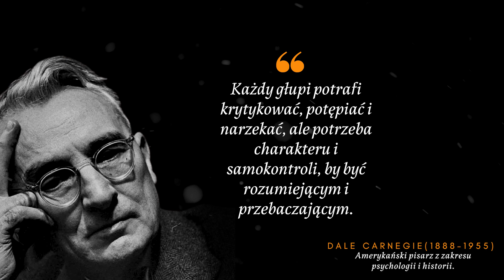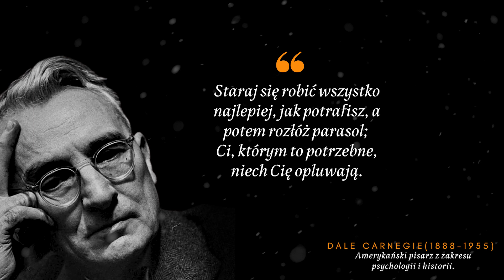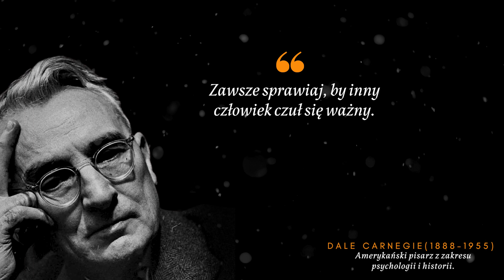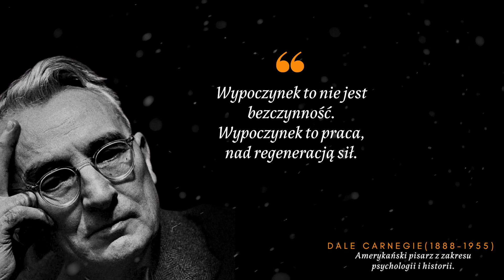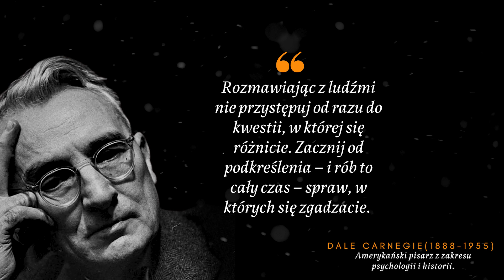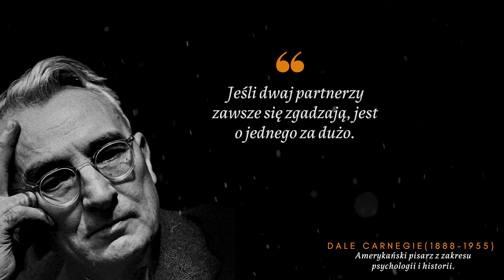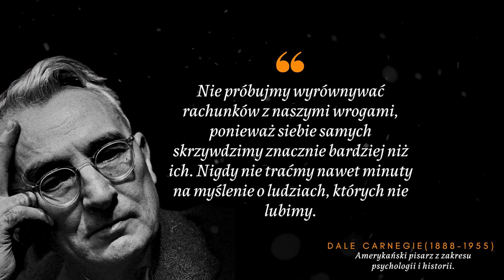Jak zdobyć przyjaciół i zjednać sobie ludzi? DALE CARNEGIE - Inspirujące cytaty o ludzkiej naturze.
Jak zdobyć przyjaciół i zjednać sobie ludzi? Inspirujące cytaty Dale Carnegie. Cytaty o ludzkiej naturze. Słowa filozofa, cytaty pisarza.

00:00 - 00:39 Cytaty i aforyzmy Dale Carnegie
00:40 - 01:00  Cytat, który zmienił moje życie
01:01 - 01:21 Cytaty i rozmyślania o ludzkiej naturze
01:22 - 01:39 Cytat o tym, co w życiu ważne
01:40 - 01:58 Cytat o przebaczeniu i mądrości
01:59 - 02:10 Cytaty psychologiczne
02:11 - 02:36 Cytaty motywacyjne
02:37 - 02:55 Cytaty znanych ludzi i pisarzy
02:56 - 03:16 Cytaty Dale'a Carnegiego
03:17 - 04:38 Inspirujące cytaty na szczęście
04:39 - 05:50 Słowo filozofa
05:51 - 06:02 Cytaty, aforyzmy i sentencje o sensie życia i miłości
06:03 - 07:15 Najpiękniejsze cytaty dla ludzi szukających szczęścia
07:16 - 07:53 Słowa zmieniające życie.

Dale Carnegie to autor bestsellera, książki Jak zdobyć przyjaciół i zjednać sobie ludzi? oraz Jak przestać się martwić i zacząć żyć? Ekspert w dziedzinie publicznego przemawiania, stosunków międzyludzkich. Znakomity pisarz, psycholog i historyk. Dale Carnegie pisał książki coachingowe, prowadził kursy zawodowe. Miał talent do pobudzania wyobraźni, inspirował i motywował do świadomego życia w pełni swoich możliwości. Jego droga do sukcesu nie była jednak prosta, łatwa i przyjemna.

Pochodził z ubogiej rodziny w USA. Pracował na wsi na farmie. Miał dużo zapału do nauki i dużo chęci, aby zrobić oszałamiającą karierę. Po studiach pracował w wielu miejscach, min. jako sprzedawca samochodów. Sprzedawał też bekon i zupki, potem przerzucił się na kursy korespondencyjne.  Gdy jednak jego książka – poradnik jak zdobyć przyjaciół i zjednać sobie ludzi, zaczął sprzedawać się w milionach egzemplarzy jego kariera nabrała niesamowitego tempa.

Życiorys Dale Carnegie brzmi jak typowa historia sukcesu, którą każdy z nas chciałby przeżyć. I może, bo jego książki z zakresu samorozwoju i umiejętności interpersonalnych niosą ze sobą tyle wiedzy, że nie sposób jest zacząć działać o niebo efektywniej, niż zanim posiadło się ta wiedzę.

Bardzo cenię sobie tego autora. Na co dzień zatrudniam niemal sto osób, a wiedza jaką nabyłem czytając jego książki pomaga mi zarządzać ludźmi i utrzymywać z nimi relacje na przyzwoitym poziomie, mimo że zawsze uważałem się za osobę analityczną i ze zdolnościami artystycznymi, ale słabą w utrzymywaniu relacji z ludźmi i nieco introwertyczną. Wszystkiego można się nauczyć, a odpowiednie podejście można sobie wyrobić.
Jeśli jesteś studentem, przedsiębiorcą, czy pracujesz na etacie. A tym bardziej jeśli zatrudniasz ludzi na umowach lub działasz w branży z klientem – polecam książki. Nasze cytaty niech będą esencją twórczości tego pisarza. Jeśli Cię zainteresują zapraszamy do zgłębiania wiedzy jaką ten autor nam przekazuje w wielu swoich książkach.

Nie należy go mylić z Andrew Carnegie, przemysłowcem szkockiego pochodzenia, który za swojego życia był w czołówce najbogatszych ludzi na świecie. Występuje tutaj jedynie zbieżność nazwisk.

Dale zmarł na przewlekłą chorobę nerek w wieku 67 lat. Wydano, prócz jego czołowej książki Jak przestać się martwić i zacząć żyć, Jak tworzyć doskonałe relacje, Po szczeblach słowa, Jak stać się doskonałym mówcą i rozmówcą.

Cytaty z Dale Carnegiego które zmieniły moje życie.
"Nikt nie jest tak bogaty, aby mógł się obyć bez uśmiechu, i nikt nie jest tak ubogi, aby go nie mógł podarować." Piękny życiowy cytat o tym, że co w życiu ważne i piękne jest darmowe i łatwo po to sięgnąć, trzeba tylko odrobina wysiłku.

"Wszyscy na świecie szukają szczęścia, a jest jeden tylko sposób, aby je znaleźć. Trzeba kontrolować swoje myśli. Szczęście nie przychodzi z zewnątrz. Zależy od tego, co jest w nas samych." ten cytat przypomina, że szczęście nie jest czymś, co czeka na nas za rogiem, za kolejnym zwycięstwem, w kolejnym domu z kolejną żoną, ale szczęście jest czymś, co mamy w sobie, lub nie. Zależy od naszych myśli i naszego nastawienia.

"Do dwóch rzeczy trzeba w życiu dążyć. Najpierw trzeba zdobyć to, czego się chce, a potem się z tego cieszyć. Tylko najmądrzejsi ludzie potrafią to drugie." - niewątpliwie mam to pierwsze, a uczę się tego drugiego. Cytat tak bardzo życiowy i tak bardzo zmieniający moje podejście do życia.

"Ludzie nie dbają o to, co mówi się o mnie czy o tobie. Myślą o sobie, od śniadania do kolacji. Bardziej przejęliby się niewielkim bólem głowy niż wiadomością o mojej czy twojej śmierci." świetny cytat potwierdzający słuszność mojej filozofii życiowej - rób swoje i nie patrz na innych. Życie jest za krótki aby odkładać w czasie to, co chcesz zrobić.

"Kiedy przestajemy walczyć z tym co, nieuchronne, zyskujemy energię, która pozwala nam stworzyć sobie lepsze życie." prawdziwe, ale taka akceptacja tego co się stało zajęła mi kilkanaście lat. To trudne pod względem psychicznym ale i zbawcze pod względem psychicznym. Jednak każdy będzie odczuwał najpierw wyparcie, tęsknotę i żal, dezorganizację i rozpacz. Czy to po stracie bliskiej osoby, po utracie kończyny lub zdrowia czy stracie majątku.